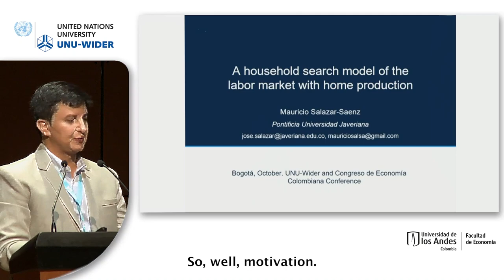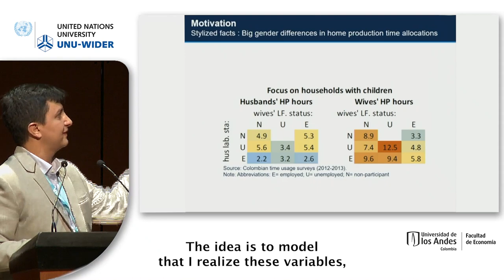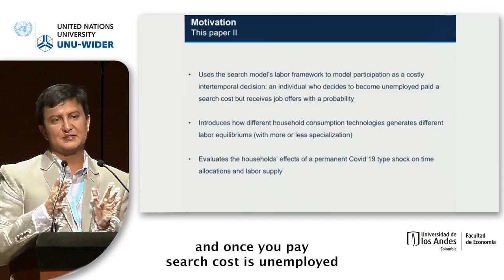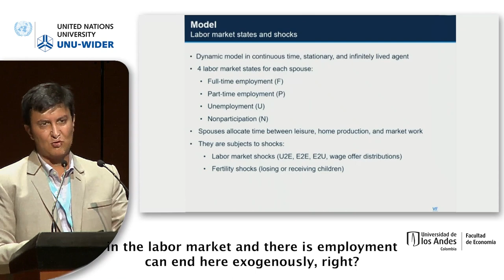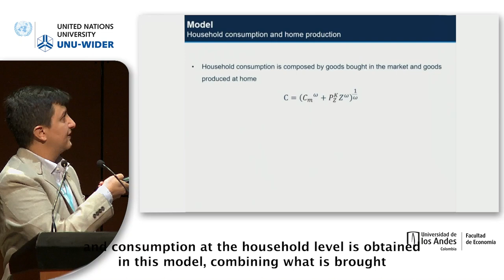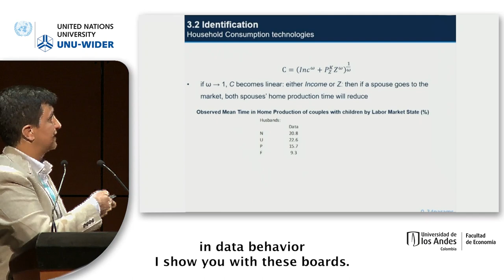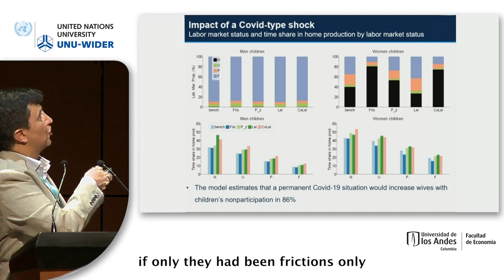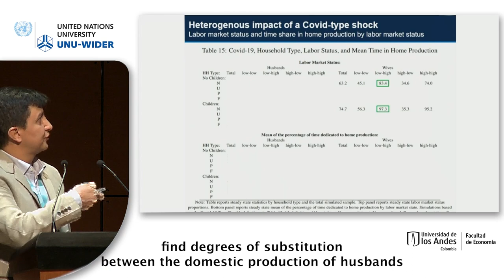9.1 Gender approach to understanding time use and employment decisions - Mauricio Salazar-Saenz